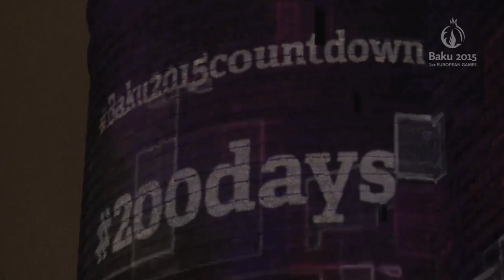3D projection on Maiden’s Tower | Baku 2015